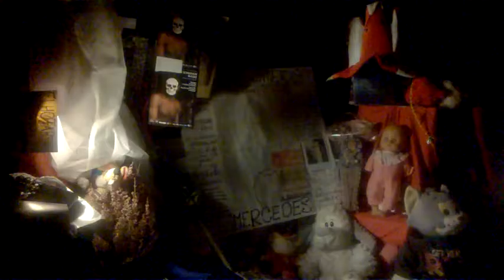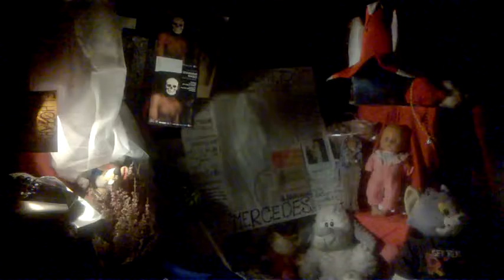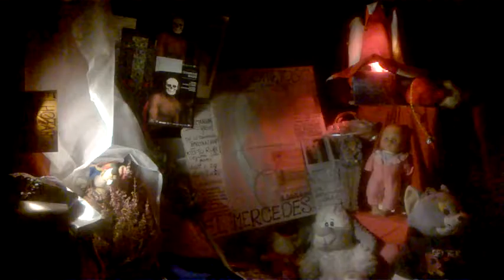DAMY RADĘ,GDY MAZUR ZA DORADZANIE NA STRONĘ PEPICZKÓW PRZEPĘDZIMY I PO LICHWIE!!!